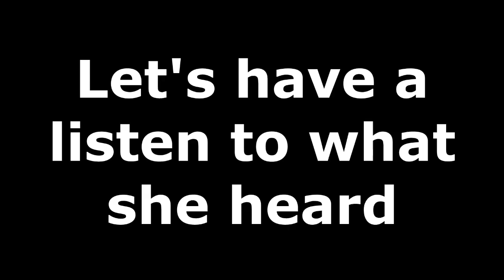Lady So Horrified By Disembodied Voice She Calls The Police. Houston, Texas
When returning home from doing the laundry she hears a voice from out of nowhere asking her for "Please please help please help" She says she heard the voice as if it was coming from outside, directly behind her, not from the Ring device speakers. She turns and looks in the direction she heard it from, and there’s nothing but a near wall. Their dog can also be heard whining in the background. She was really freaked out by the whole thing and called the cops to investigate. She had no idea what it was, but was worried it could’ve been somebody hiding around their property. The police listened to this recording and scanned around their house, but didn’t find anything.
Many thanks to Unknown-Tru7h for allowing me the use of this footage and to view the original